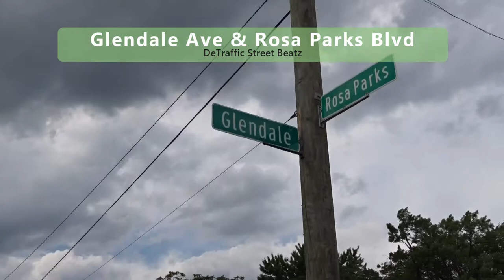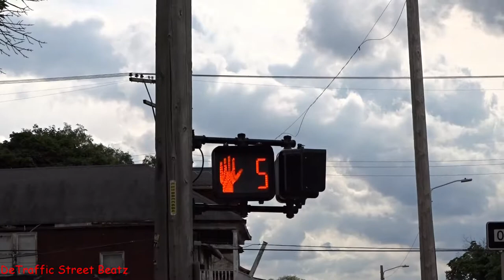Traffic Lights Upgraded to New Durasig Signals | Rosa Parks & Glendale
Money Make Me
New Traffic Lights Rosa Parks & Glendale
Glendale Ave & Rosa Parks Blvd, Detroit, MI

Andrews Funeral Home
Marlo
New Way Christian Community
Rosa Parks & Fullerton
Traffic Stop Lights